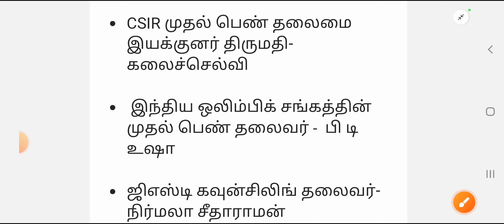2023- முக்கிய துறை தலைவர்கள்| TNPSC |POLICE | EXAM | Short cut 👍👍😍